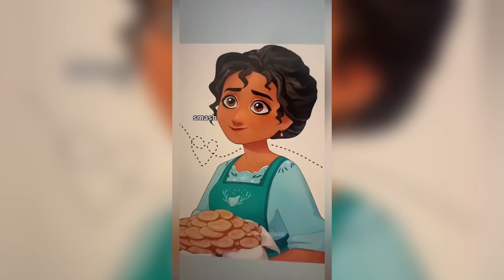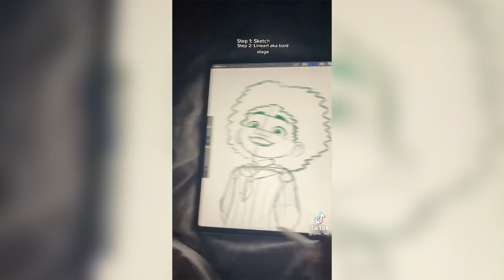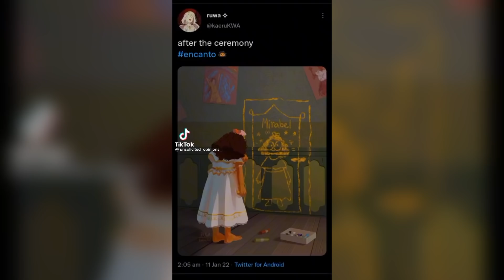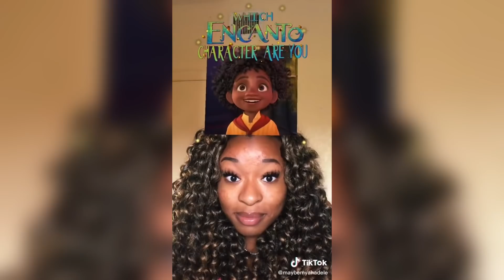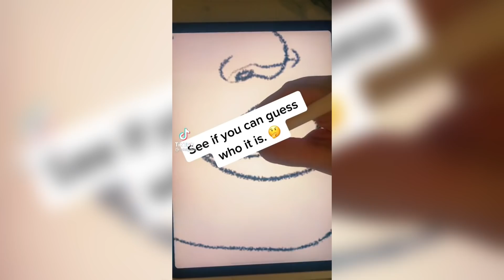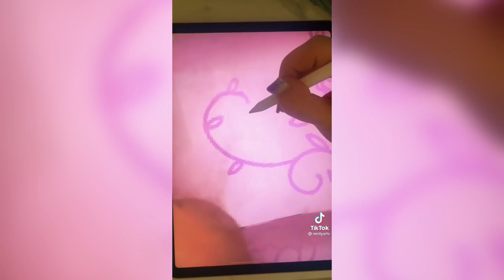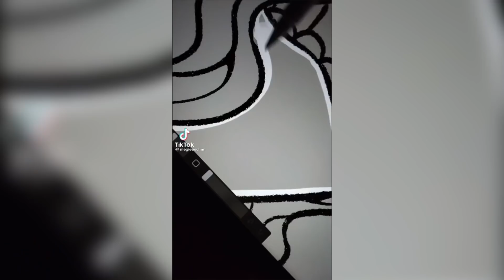Encanto - TikTok Compilation